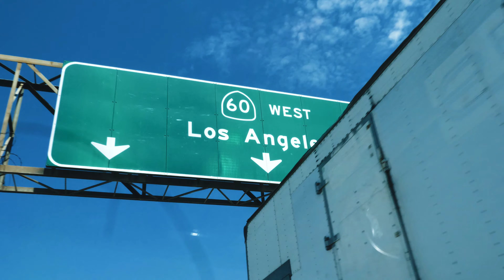CELEBRATING SIMEON PANDAS NEW HOUSE!! | INSANE BACK WORKOUT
My name is Kevin Duboe. I am a professional loan officer who has been helping Simeon Panda purchase his new home the last few months. In today's video we are heading down to LA to celebrate his closing on his new home!
No other way to celebrate then getting a killer back workout at Golds Gym Venice otherwise known as the MECCA and then have an amazing dinner in Beverly Hills with Simeon and Chanel.
IG; Simeonpanda
IG; Chanelcocobrown